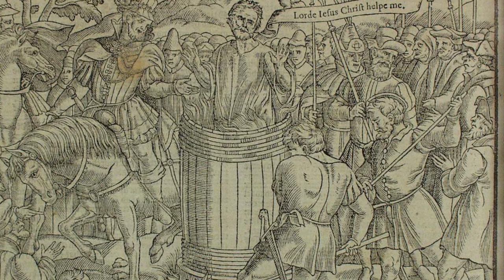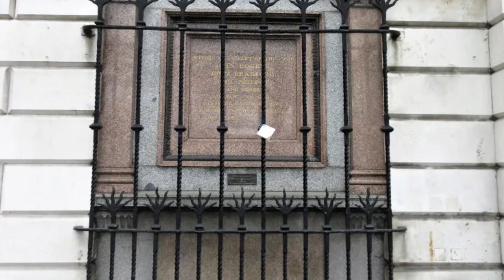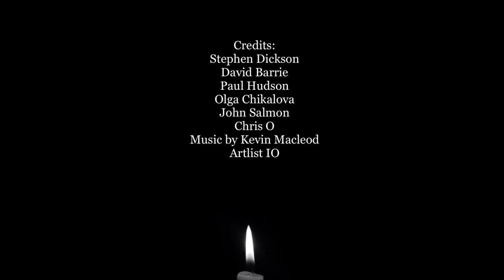Ghost Stories of London : The City of London, St Paul’s, Smithfield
Who haunts the amazing St Paul’s’ Cathedral? With its ancient structure, beautiful architecture and centuries of history; it’s no wonder the Cathedral has such a reputedly haunted reputation. Located in England's City of London,  the neighboring borough of Smithfield has a decidedly grisly past. Part of our Ghost stories of London series, join us on a journey into the City of London and its haunting past.  I appreciate your support guys.